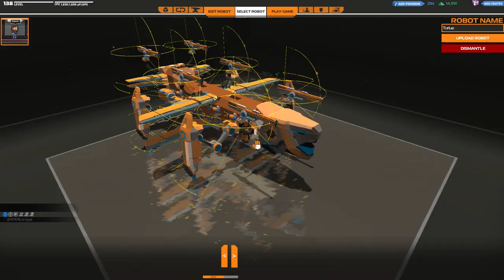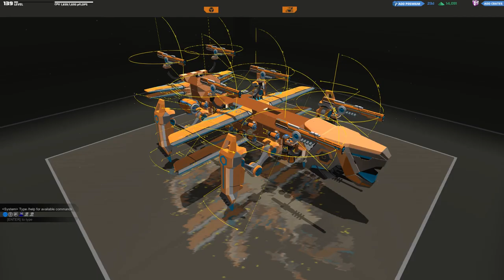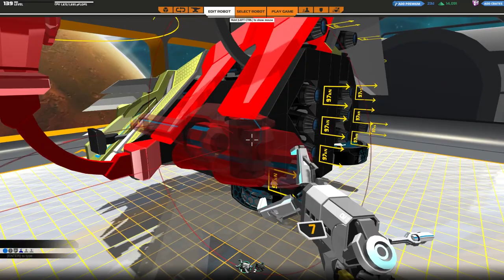[F2P] Robocraft - Ep. 304 [FR]